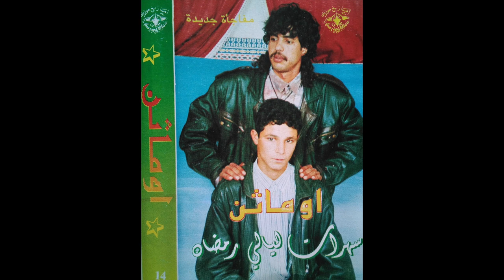Uknow Arabic Grooves on Cassette Tape - Amazigh Mozic Label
If you want to hear more.

** If you (being a musician or a copyright owner) don't approve your music material to be presented on this channel (or would like any additional info to be published), please contact me (via my Youtube channel ) and I'll remove it in seconds (or add necessary info)!
Thank you in advance for your understanding!